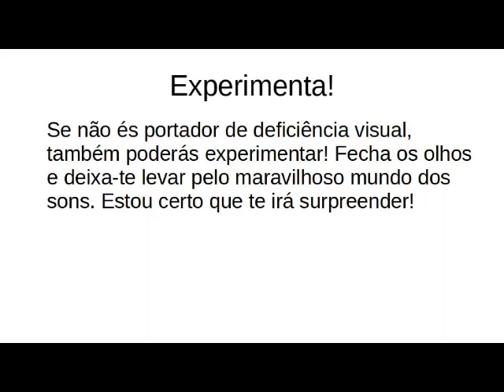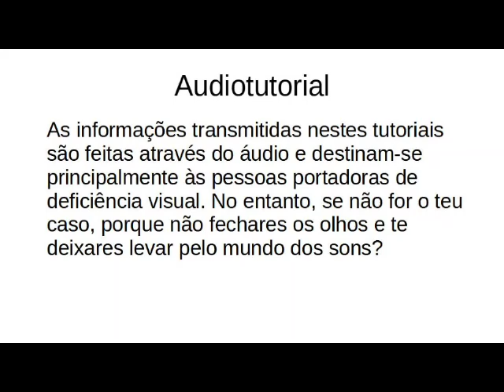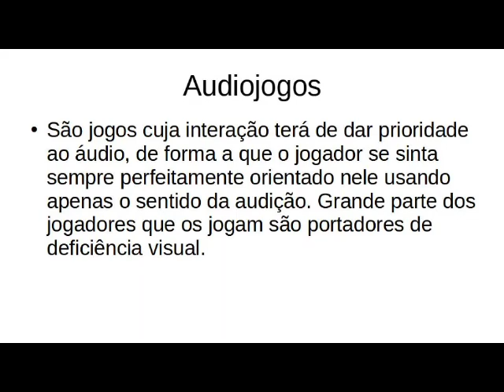The hayseed Knight Audiotutorial Estrato'Stereo parte2 A intro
Audiotutorial destinado às pessoas portadoras de deficiência visual. Esta é a segunda parte do audiotutorial para o jogo The hayseed knight, na qual entramos na introdução da história. Segurem-se, as cortinas do teatro se abriram!